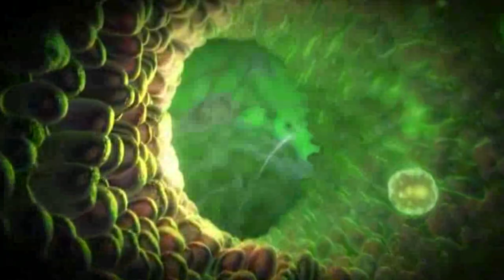OS DESIGNS DOS ALIENS EM REAL LIFE DOS FILMES DE BEN 10 SÃO BONS?! PARTE 2